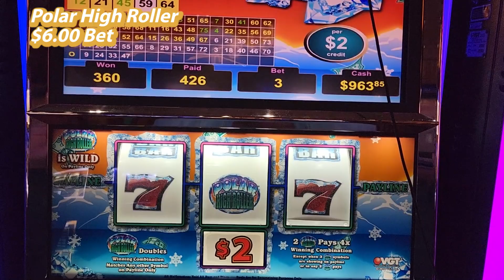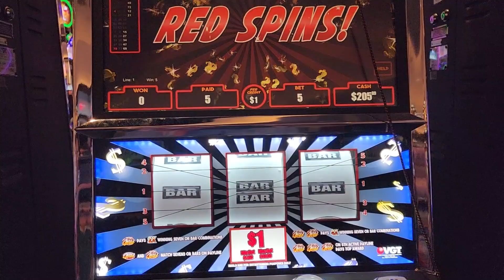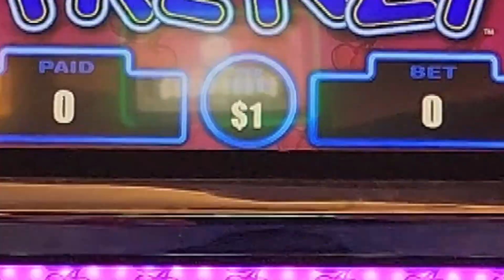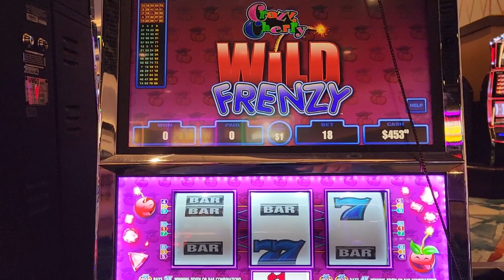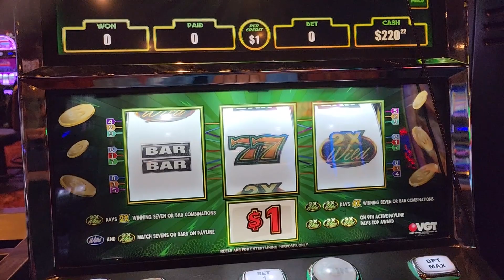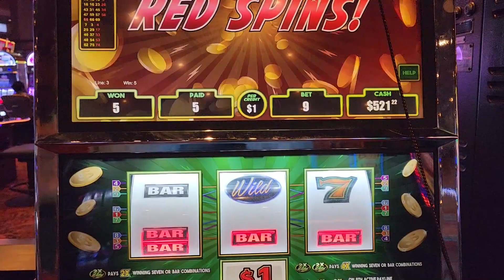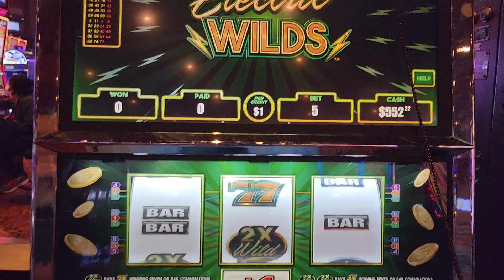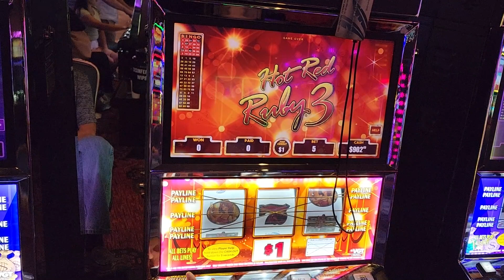Back on VGT Redscreens for HUGE WINS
Music used at beginning and conclusion of video is created, owned, and produced by SLOT JEFE.  It may not be reused, released, recorded, remixed, etc., except as part of this video only.

SLOT JEFE videos are the intellectual property of SLOT JEFE and may not be changed, revised, altered, edited, etc.

SLOT JEFE videos are not meant to promote gambling, but instead to celebrate casinos.  Be smart and responsible when playing.

SLOT JEFE